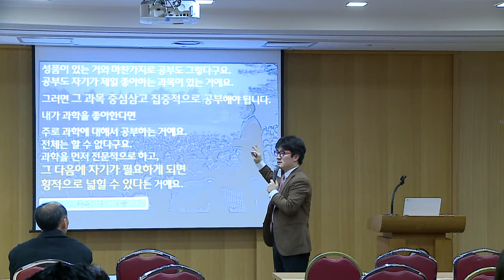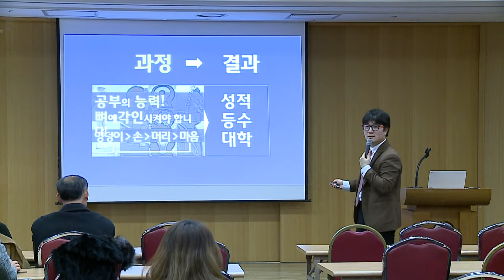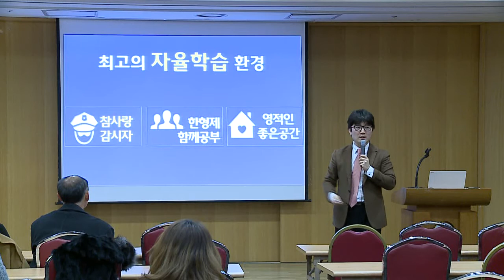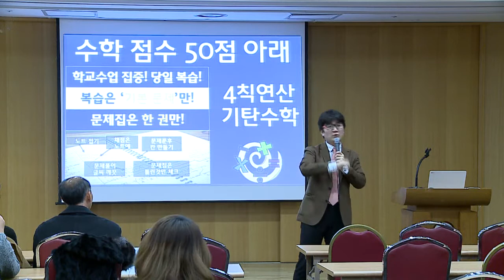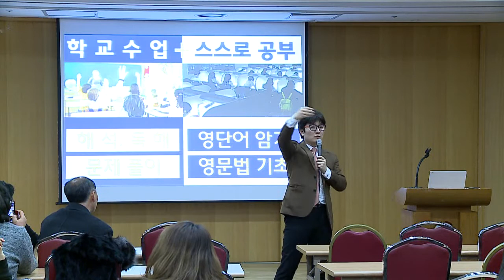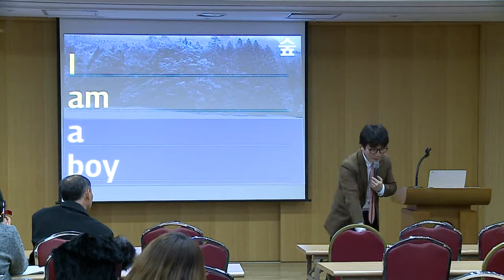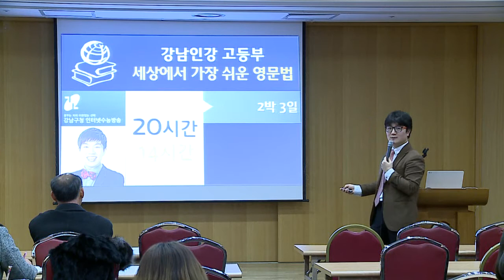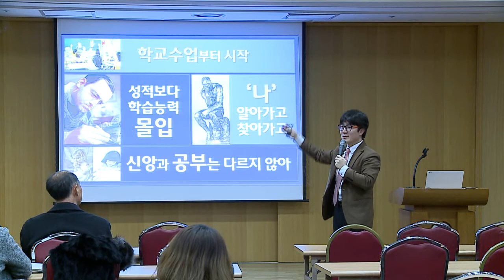20160110 김동연강의 2부